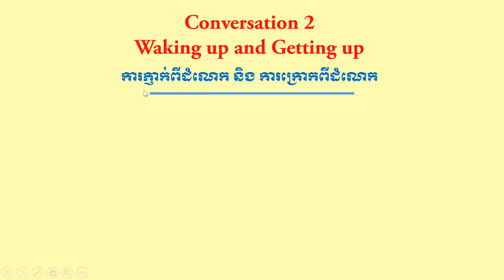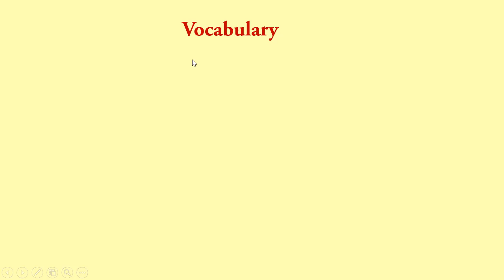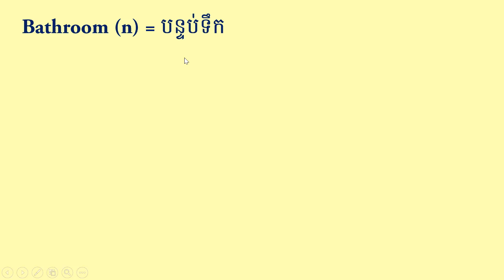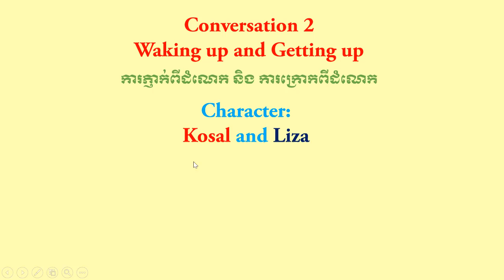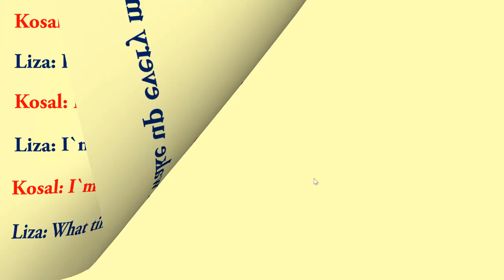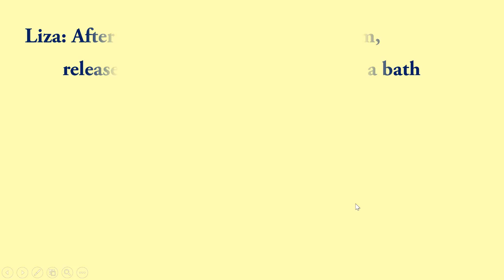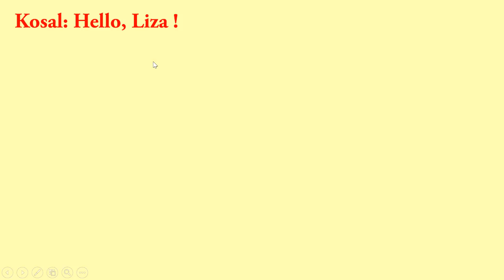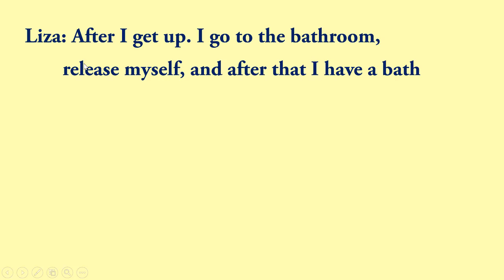Waking up and Getting | Daily English Conversation | Practice speaking English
Hi everybody this is my video lesson and I would like all of you to watch this video. It can help you to upgrade your English speaking, mainly your speaking.